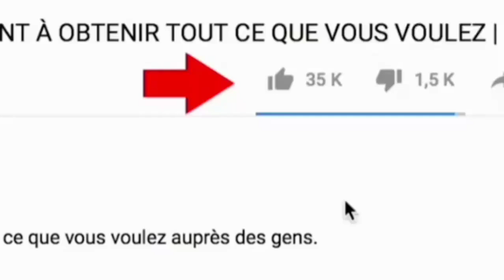How To Turn On Reaction Notifications On Whatsapp Groups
Turn On Reaction Notifications On Whatsapp Groups